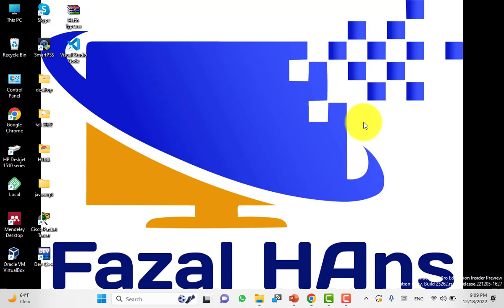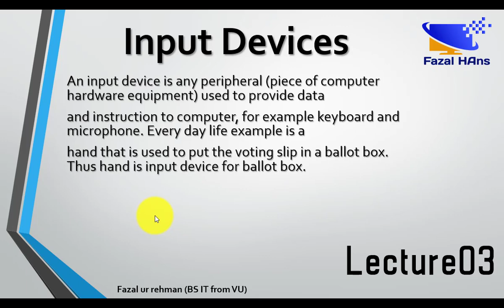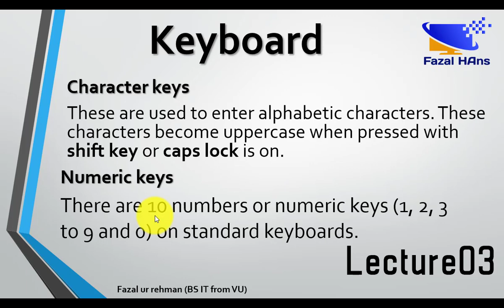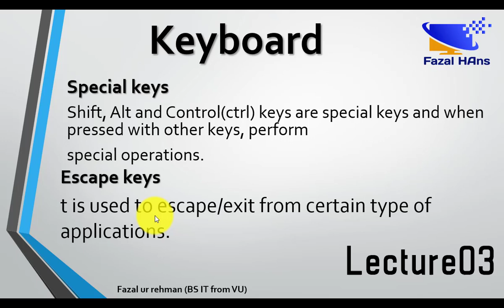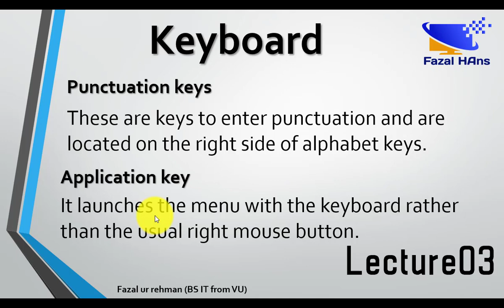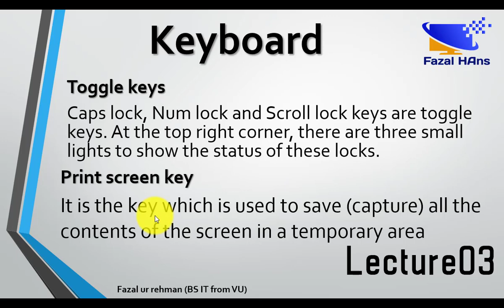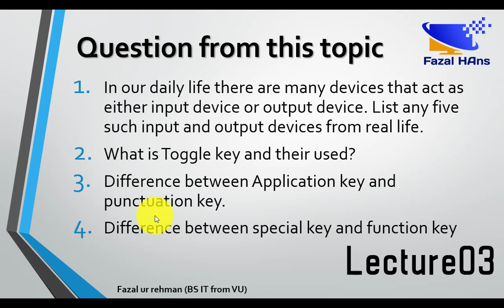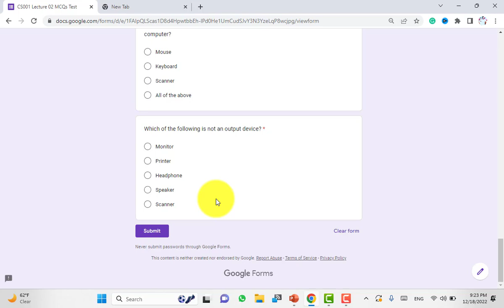CS001 lecture 3 | Input devices and Output Devices | Computer Proficiency License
Input devices and Output Devices
Computer Proficiency License
Input Devices
An input device is any peripheral (a piece of computer hardware equipment) used to provide data and instruction to the computer, for example keyboard and microphone. Everyday life example is a hand that is used to put the voting slip in a ballot box. Thus, hand is input device for ballot box.
Keyboard
It is an input device to give computer some input. It is like pen in writing. It is called keyboard because it is comprised of a board with keys installed. Every key sends unique information to computer.
Keyboard types
There are different types of keyboards. Standard keyboard is the most commonly used keyboard. Key arrangement can be different for these keyboards. Some may have special keys for other tasks than just typing. These special keyboards are usually used for multimedia purposes like video editing, sound design etc.
Basic Keyboard keys
There are usually 104 keys on standard keyboard. Pressing the key once and releasing it is
called a key stroke.
Character keys
These are used to enter alphabetic characters. These characters become uppercase when
pressed with shift key or caps lock is on.
Special keys
Shift, Alt and Control(ctrl) keys are special keys and when pressed with other keys, perform
special operations. For example, ctrl+c will copy the selected file or text, shift+ character key will print that character in capital.
Escape keys
It is used to escape/exit from certain type of applications.
Function keys
F1, F2, …. F12 are called function keys. These are used for different purposes. For example, F5
is used to refresh the web page in internet browser. F1 will open help window.
Numeric key pad
On the right side, a separate area is reserved for numeric keys, mathematical operational keys (+, - , * , /) , enter, dot and Num Lock key.
Punctuation keys
These are keys to enter punctuation and are located on the right side of alphabet keys.
Application key
It launches the menu with the keyboard rather than the usual right mouse button.
Toggle keys
Caps lock, Num lock and Scroll lock keys are toggle keys. At the top right corner, there are three small lights to show the status of these locks. When pressed one, the corresponding light is turned on. The keys on the numeric keypad act as numbers and dot. When this key is pressed again and the corresponding num lock key light is switched off, the key act as arrow keys, a home key, pg. up, pg. down and end keys. Characters become capital when the caps lock is on. The scroll key modifies the functionality of arrow keys. When the scroll lock is on, the arrow keys would scroll the window instead of moving the cursor.
Output Devices
An output device is hardware used to get the output from the computer. For example, headphones are output devices used for listening to sound on the computer.